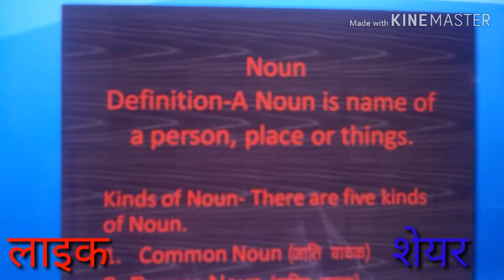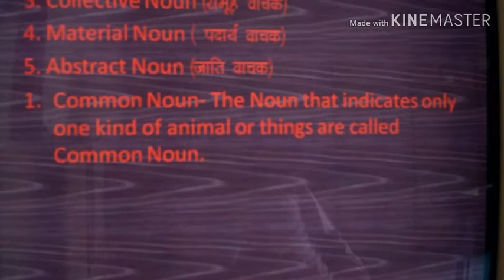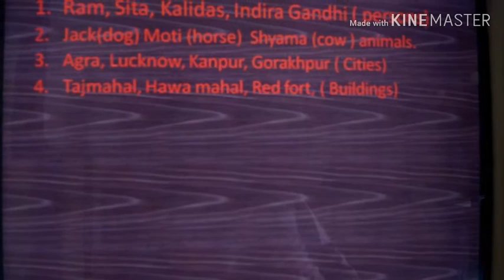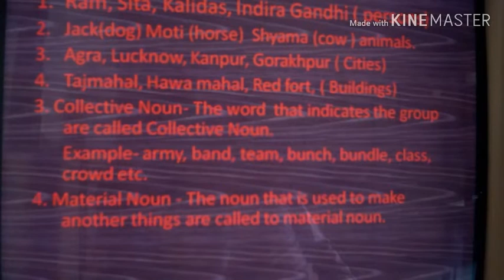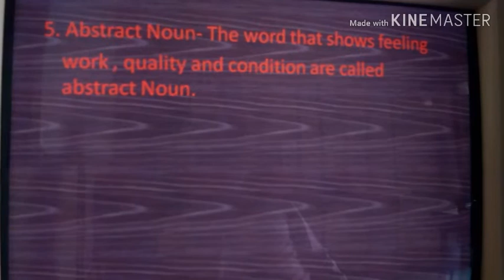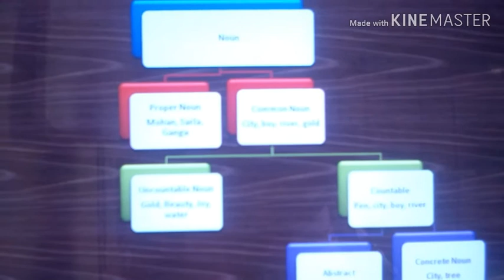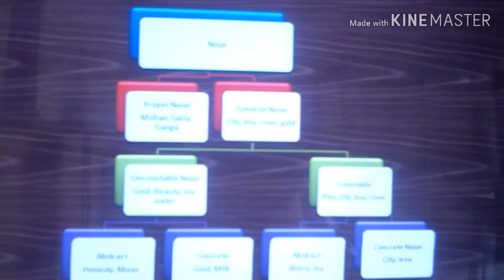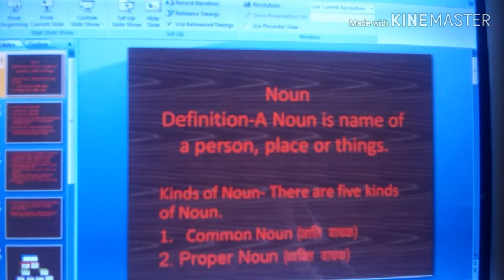Definition of noun and its kinds with examples by M. P. Maina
In this video I am going to explain definition of noun and its kinds with examples with M. P. Maina.Do watch our video completely to know more about it.